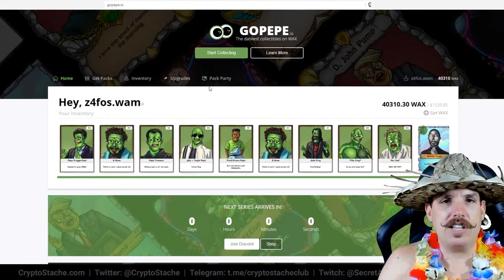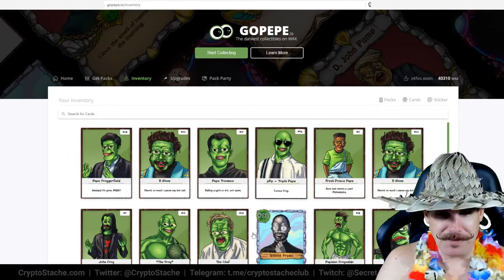Secret Agent 'Stache - Mission 013: 9Lives Arena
In my weekly blockchain gaming stream I play a really engaging PVP arena game called 9Lives Arena. The game play feels a lot like Dark Souls, but while it is focused on combat it also has some RPG elements to it as well. Gotta love those Ooogys!

I stream my fav blockchain games every Thursday at 4pm PST

Join me weekly for Disguises & Prizes!

FOLLOW The 'Stache ON YOUR FAV PLATFORM!

READY TO START TRADING?

► International? Try the "OG" Binance, for an easy to use all-in-one solution

► Buy on Mobile? Voyager has ZERO FEES for buying Bitcoin with US dollars

► Buy Bitcoin with a Credit Card? Use CEX

MY TOP CRYPTO RESOURCES

Just because I have a sweet mustache does not mean that I am a qualified licensed investment adviser, I am not. I am a tech & information specialist with extensive knowledge of cryptocurrency.